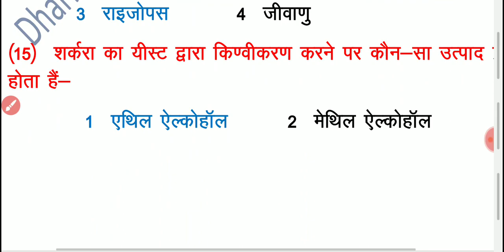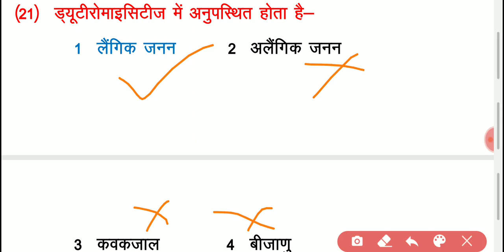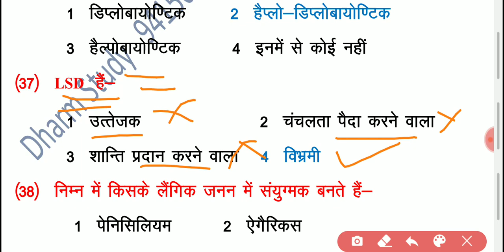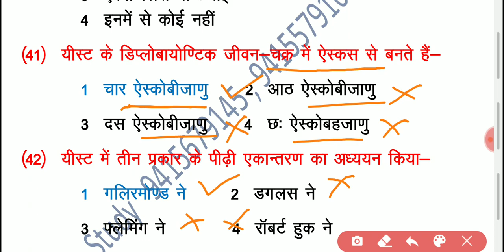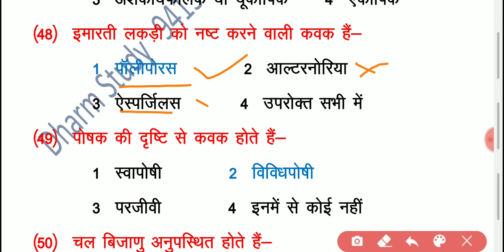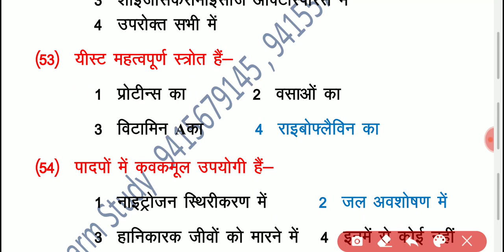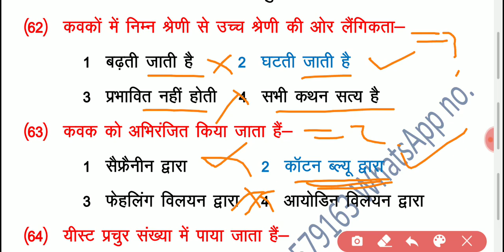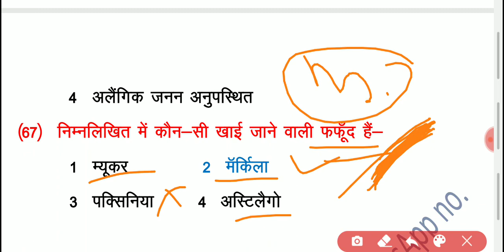Polytechnic Biology Questions Entrance 2020 (कवक ) Special 100% सफलता के लिए जरूर देखें Part-15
उठो                                          लड़ो                                        जीतो

Mo.9415579163 what up Inquiry No.
अतः जो Chainal को Subscribe नहीं किये है वो जल्द ही Subscribe करें Then 🛎 Press ..साथ ही साथ अपने दोस्तों को भी शेयर कीजिए जिससे हमारा मनोबल भी बढ़े और ज्यादातर लोग लाभान्वित होने का गौरव प्राप्त हो .
                                  धन्यवाद्

आप सब आदरणीय छात्र- छात्राओं के लिए Social Media का भी Link Provide किया गया है किसी भी प्रकार की समस्या या जानकारी के लिए सम्पर्क अवश्य कीजिएगा

Telegram link Join-👇

Dharm Study📙
उठो                               लड़ो                           जीतो